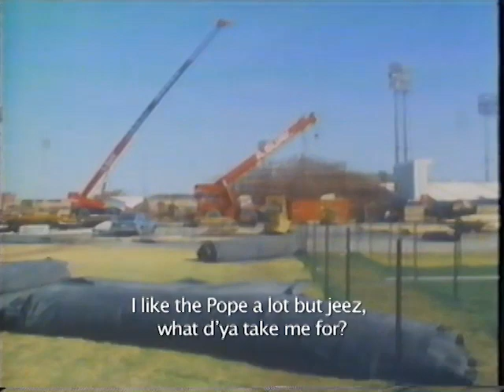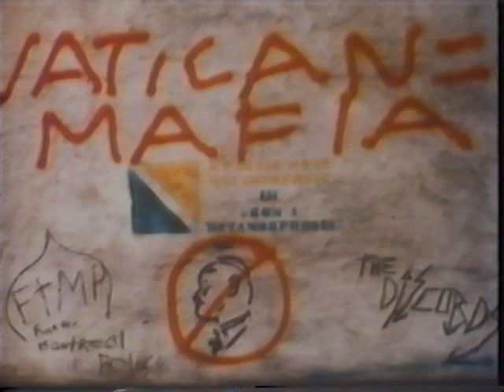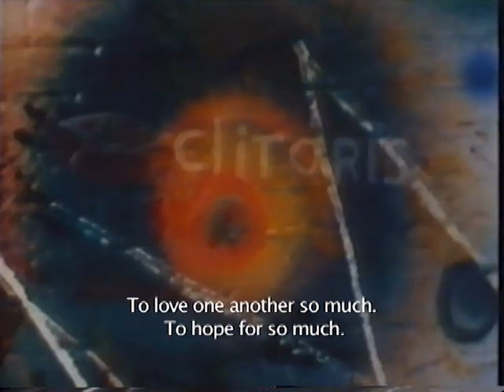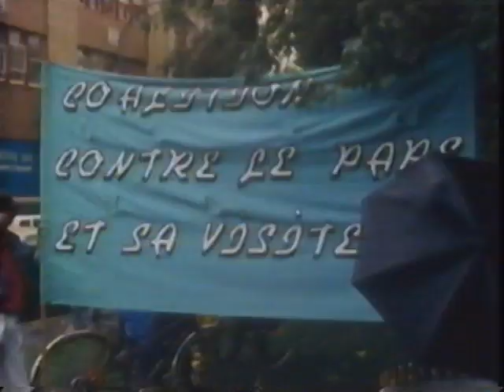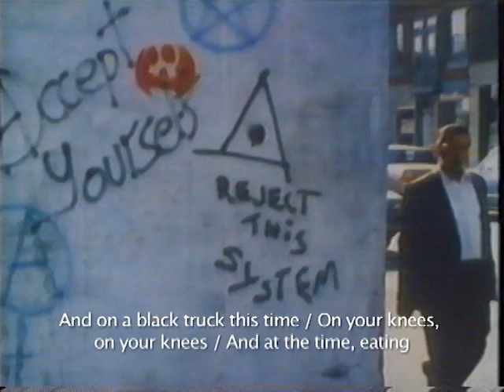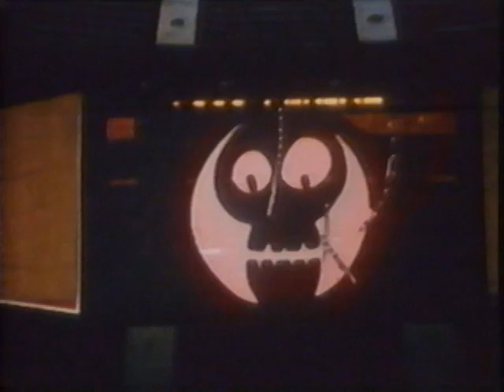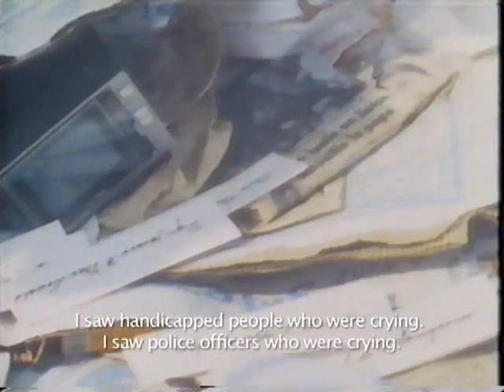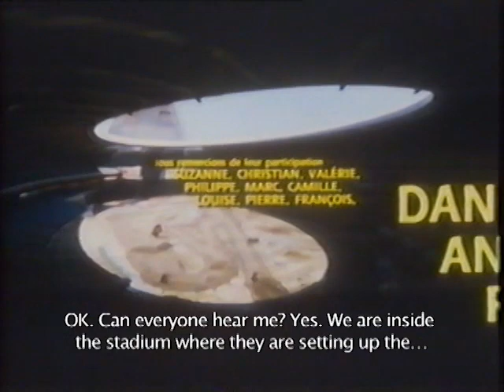Suppressed NFB film "Passiflora" (1985)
Fernand Bélanger and Dagmar Gueissez-Teufel, 1985.

"NFB brass were so put off by the film’s “brazen queerness” that they refused to provide English subtitles for the French language film’s showing at the Toronto Festival Of Festivals (now TIFF), “a clear way to censor the film, given that the vast majority of those lining up to see [it] almost certainly would not be able to understand it.”" (Now Magazine)

So I subtitled it my goddam self, about a decade ago. It's time has come, though it should have come in the first goddam place.

eff the NFB
eff the Pope
eff Michael Jackson